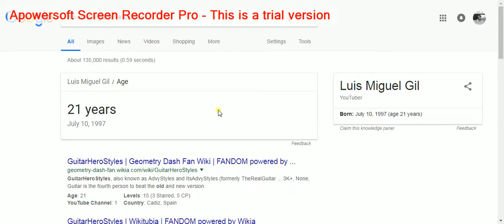How Old Is GuitarHeroStyles?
He still looks young af.